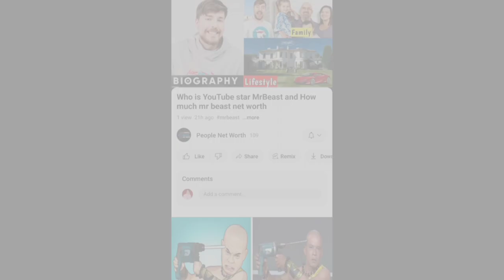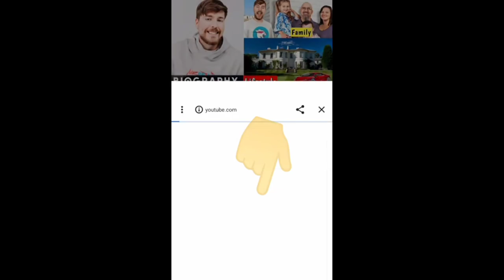Esther Rolle's Husband (CAUSE OF DEATH) Education, Biography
esther rolle About:

Esther Rolle was an American actress. She is best known for her role as Florida Evans, on the CBS television sitcom Maude, for two seasons, and its spin-off series Good Times, for which she was nominated for a Golden Globe Award for Best Actress - Television Series Musical or Comedy in 1976.

Note: This video is only for the purpose of sharing the information Celebrity esther rolle Lifestyle & Net Worth Biography Videos not to hurt with the feelings of anyone.

1) This video has no negative impact on the original works (It would actually be positive for them)
2)This video is also for teaching purposes.
3) It is not transformative in nature.
4)I only used bits and pieces of videos to get the point across where necessary.
5) Some images are also used just for giving the clearance about the topic to the viewers.